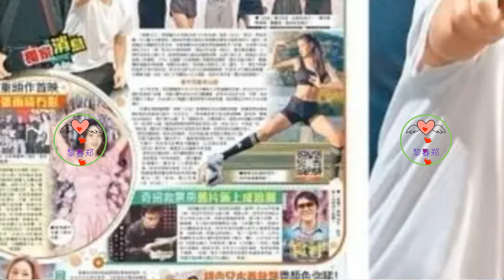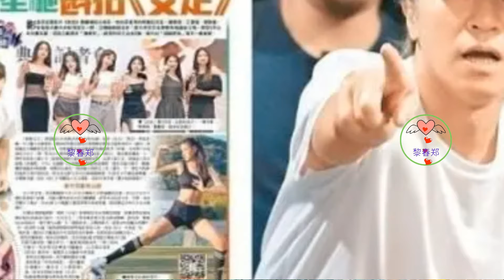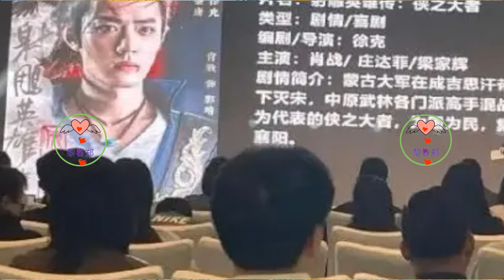肖战接到顶级资源后，曝王一博又接到王炸资源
同样都是出道即巅峰的王炸表现，肖战王一博的实力难分伯仲，两个同样优秀的人走到一起，注定会放出更加耀眼的光芒！
一部《陈情令》的热播，不仅捧红了肖战、王一博，而且也让“博君一肖”这个不是组合的组合顺利诞生。
自从凭借《陈情令》双双走红之后，肖战、王一博聚少离多，而“博君一肖”其实也不过是粉丝们的一厢情愿罢了，它并不是一支真正意义上的偶像组合！
即便如此，“博君一肖”还是深深铭记于很多人的心目当中，这是一种情感的寄托，它超越了一切形式主义，是一种真情实感的流露。
也正因为如此，不管何时何地，何种场合，只要提到肖战或者王一博的名字，“博君一肖”的粉丝们都会情不自禁地想到两位哥哥的名字。
肖战、王一博注定将要同甘同苦，患难与共。
聚是一把火，散是满天星，相聚是缘分，而分开之后，肖战、王一博又都可以发光发亮，绚丽绽放！